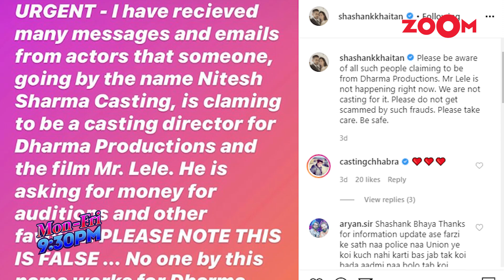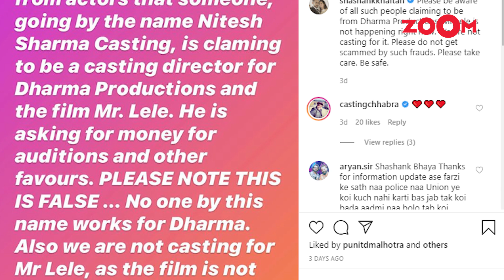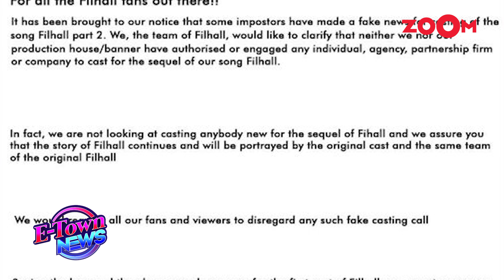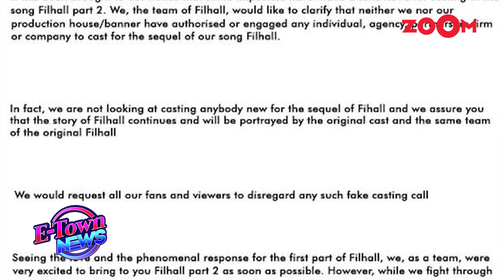Shashank Khaitan WARNS aspiring actors against fake casting calls for Mr. Lele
After Salman Khan and Akshay Kumar, dorector Shashank Khaitan warned fans and aspiring actors against fake casting calls for Mr Lele. He once again reminded the fans that Varun Dhawan starrer Mr. Lele has been shelved and anyone making calls for casting is a fraud. He took to his social media handle and wrote, “Please be aware of all such people claiming to be from Dharma Productions. Mr Lele is not happening right now. We are not casting for it. Please do not get scammed by such frauds. Please take care. Be safe,” he captioned his Instagram post. An accompanying note read, “URGENT - I have recieved many messages and emails from actors that someone, going by the name Nitesh Sharma Casting, is claming to be a casting director for Dharma Productions and the film Mr. Lele. He is asking for money for auditions and other favours. PLEASE NOTE THIS IS FALSE ... No one by this name works for Dharma. Also we are not casting for Mr Lele, as the film is not happening at present.” Listen In!